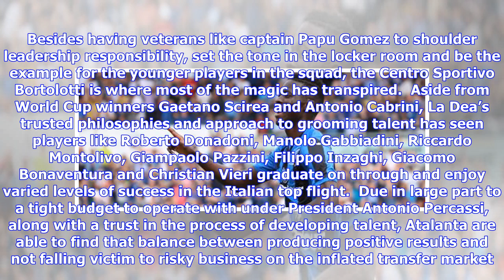Breaking News | Atalanta talent factory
Over the last few years, Atalanta have emerged as one of Italian football’s model clubs for others on the Peninsula to emulate. Besides having veterans like captain Papu Gomez to shoulder leadership responsibility, set the tone in the locker room and be the example for the younger players in the squad, the Centro Sportivo Bortolotti is where most of the magic has transpired.  Aside from World Cup winners Gaetano Scirea and Antonio Cabrini, La Dea’s trusted philosophies and approach to grooming t...